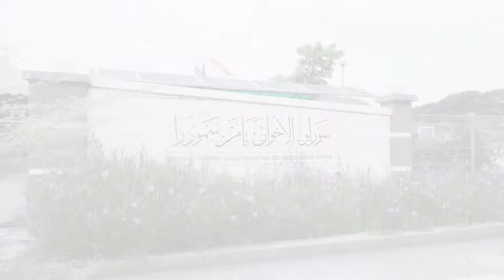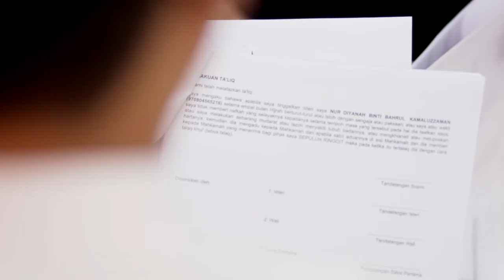Diyanah & Aidil - Solemnization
Venue : Cornerstone
Wedding Planner & Deco : VillaBusainna
Photographer / Videographer : The Puteh Production